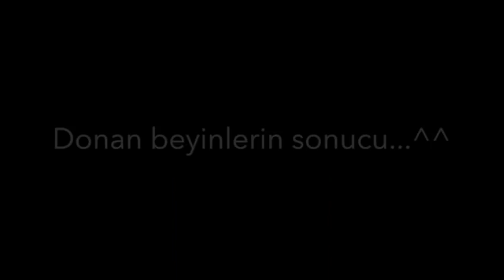Kar mı yağmış? Hade canım !